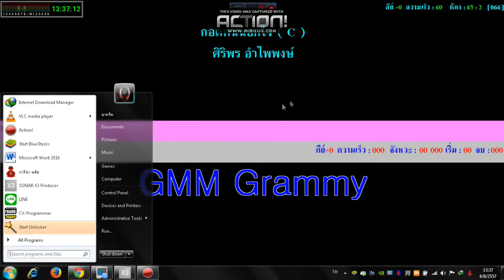กอดคนนอกใจ ศิริพร อำไพรพงษ์ KARAOKE